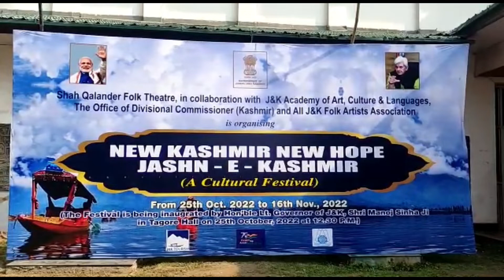JASHN E KASHMIR CULTURAL FESTIVAL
"Jashn e Kashmir" LG Governor inaugurates three-week long CulturalFestival Jashn-e-Kashmir, celebration of tradition, culture and heritage., celebration of tradition, culture and heritage.